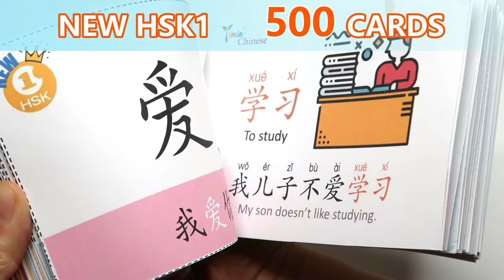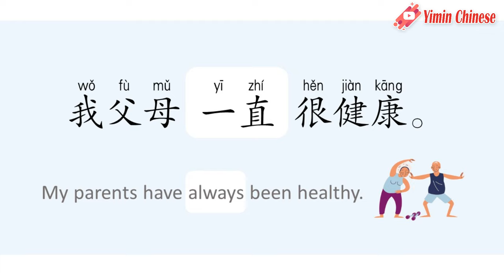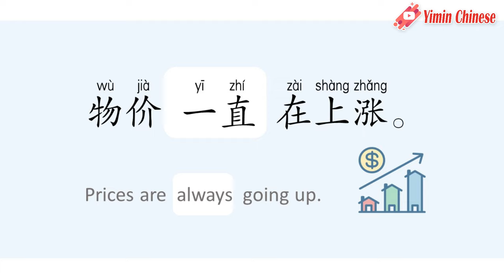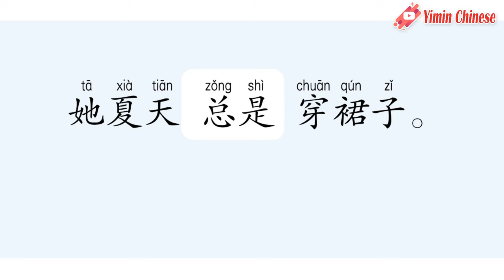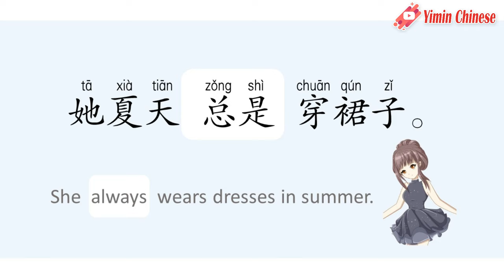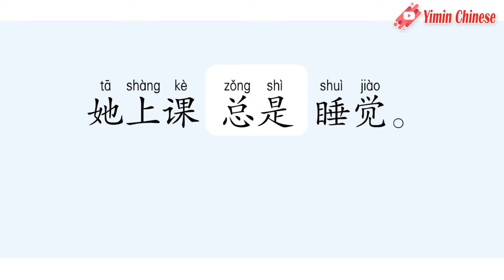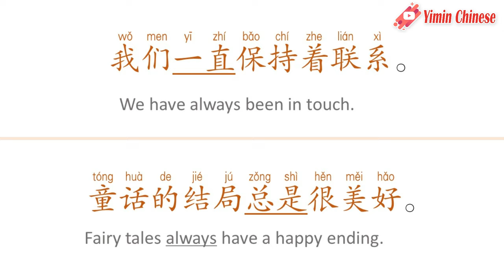Chinese grammar (ALWAYS）一直 yī zhí VS 总是 zǒng shì , explanation of difference between these two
📚Colorful and beautifully designed flipbook/flashcards
📚BEGINNERS 30 day Chinese study program(BIG material package)
     MORE DETAILS ✩◝(◍⌣̎◍)◜✩

📚Vocabulary Flashcards in HSK（2.0） levels
🔴Traditional HSK (2.0)

📚Vocabulary Flashcards in HSK（3.0） levels
🔴NEW HSK (3.0)

🔥200 essential verbs flashcards + audio
🔥Flashcards of 100 fundamental characters
💝📱My Facebook page(Daily post )
🍭COMPLEAT HSK LESSONS